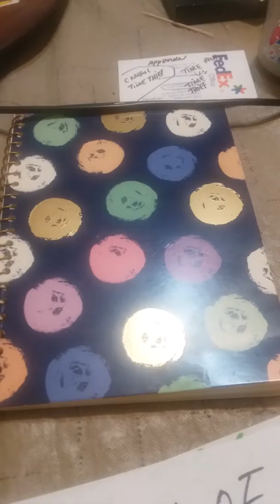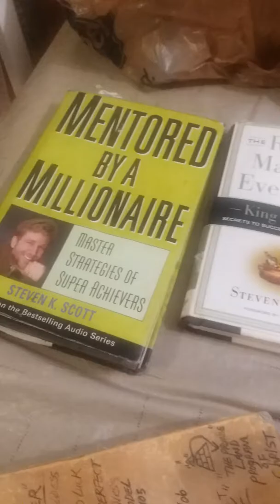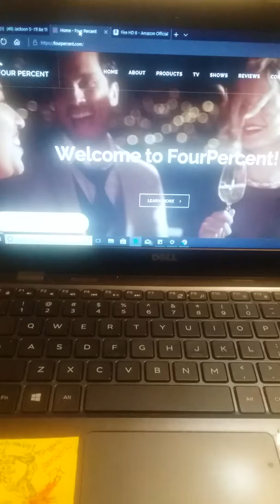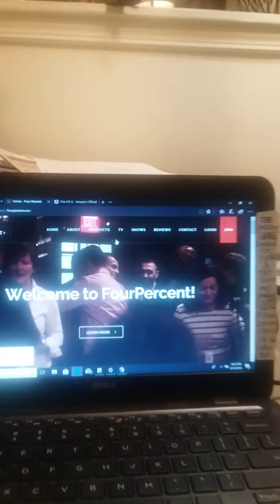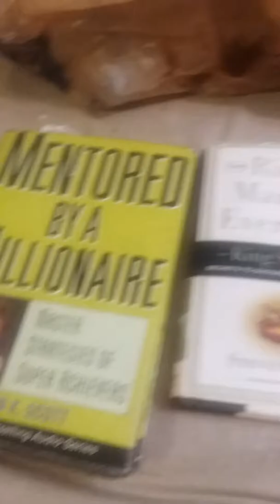We must make a pact to bring Salvation back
We must make a pact to bring Salvation back Just Call My Name and I'll be thereVISION IS A SPECIALSKILL:I am your friend when you need one :No college debt no business that profitable right out the gate $pay-raise optic 8 Private Business School for poor and middle class. Think in terms of networks and you too will see the promised land! Bood up! Takes two!Bood up! Inspired thank you Ella mai congratulation top 100 billboards:Hats off to you. Mom's reach in and grab the fish trapped in a bowl lol smh.